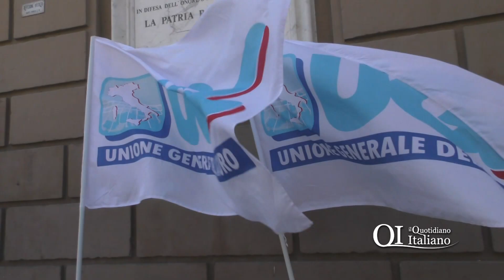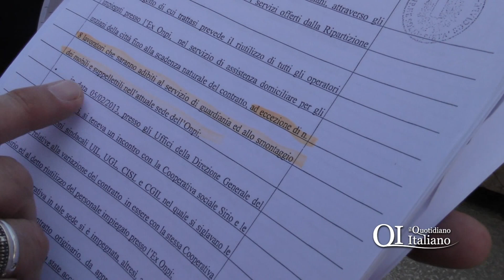Licenziati tre lavoratori ex Ompi a Bari, protesta l'Ugl